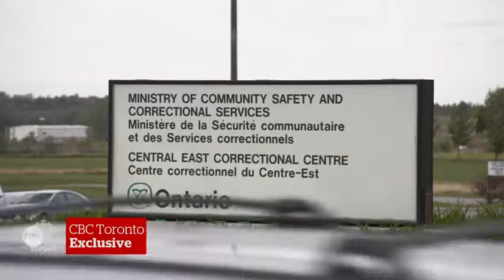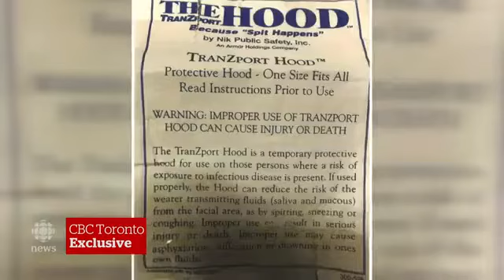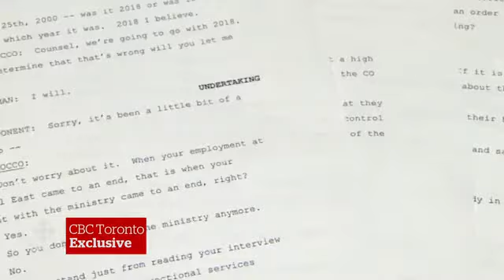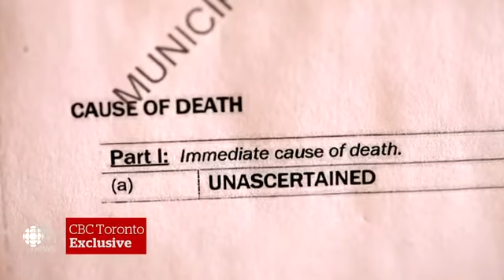Jail guards violated use of force policies in fatal restraint of Soleiman Faqiri